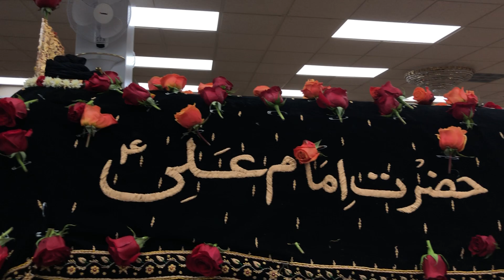Kufay De Bazara Vich Taboot Peer Ameer Aya | Al Khoei (New York) - Pursa Mola Ali AS - 21st Ramadhan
Matamdari Pursa - Shahadat Mola Ali (AS) @ Al Khoei Foundation (New York)
21st Ramadhan | May 3rd, 2021
Noha: Kufay De Bazara Vich Taboot Peer Ameer Aya
Markazi Matami Sangat of New York: Anjuman Ghulamane e Mahdi, Hussaini Qalandari Matami Dasta, Khan Tassaduq Khan NY

Labaik Ya Hussain AS
Haye Hussain AS 💔

All state and CDC guidelines were implemented, everyone wore face covering and practiced social distancing. Temperatures were taken upon arrival to the Imambargah.

Jazakallah Iltemaas Dua